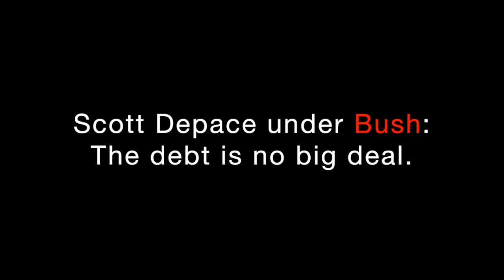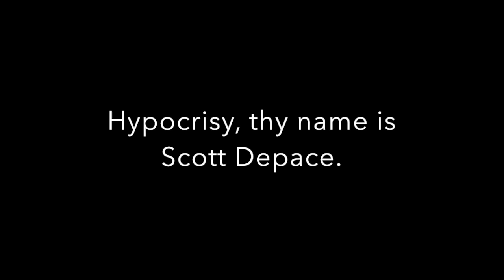Howard Stern: Scott Depace hypocrisy.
What does Scott think of the debt?